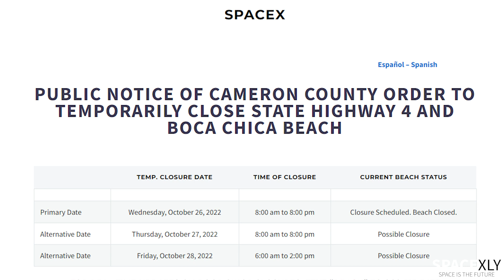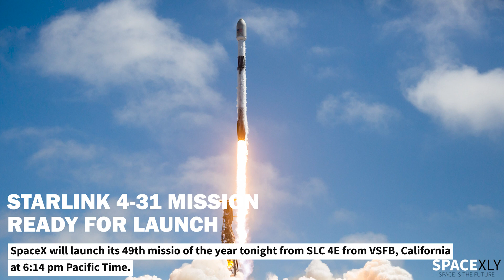It's all happening today, Starship WDR(Possible), Static Fire of Falcon Heavy, Starlink Launch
Three different rockets might be in action today.

Credit: Labpadre, Starship Gazer, Starbase Surfer, SpaceX, Elon Musk.